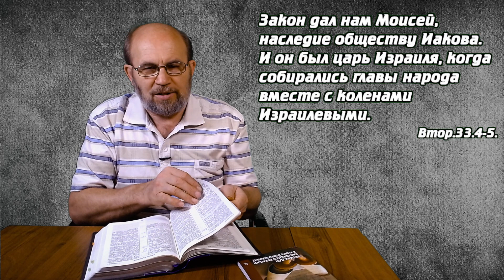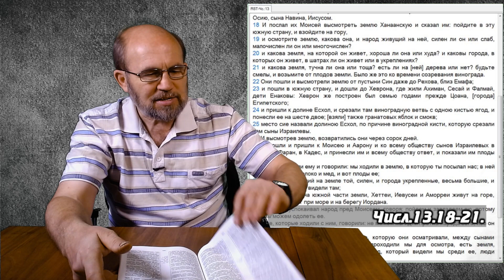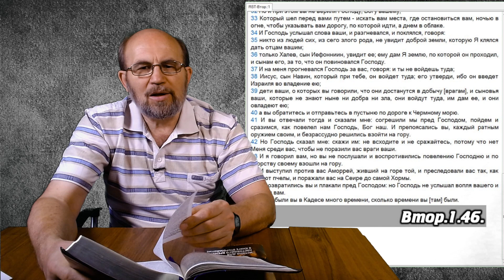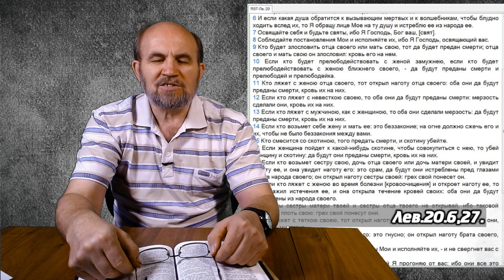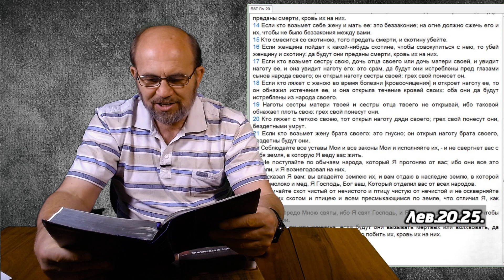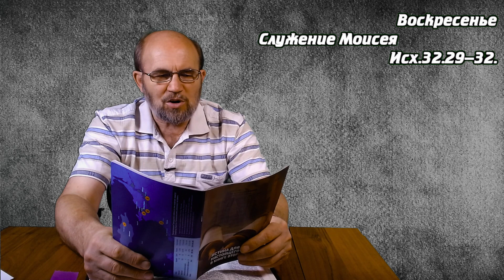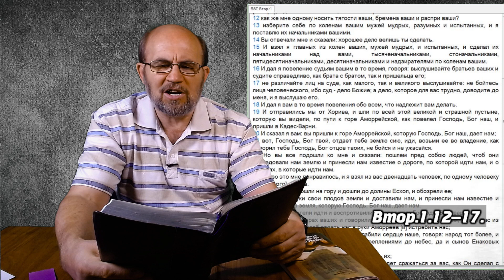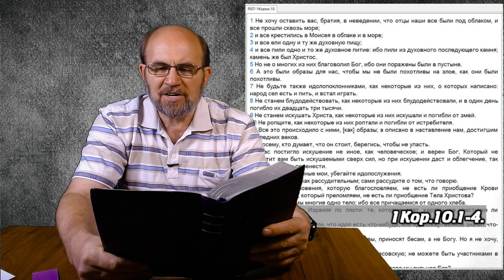Урок 2 Моисей проводит урок истории.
Памятный стих: «И все ели одну и ту же духовную пищу; и все пили одно и то же духовное питие: ибо пили из духовного последующего камня; камень же был Христос» (1Кор.10.3-4).

Напоминание того, что Бог совершил в прошлом...